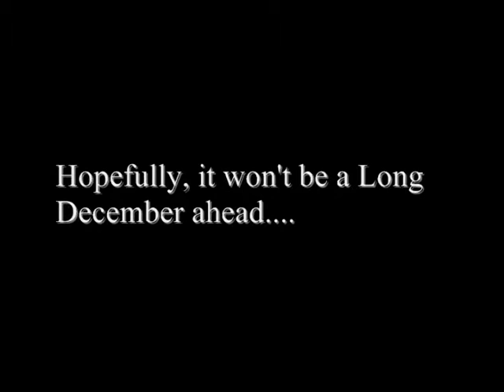2012 Groves Thanksgiving Classic - The Colton Injury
Watch Thanksgiving Classic Grand Marshall Hy Safran discuss an injury with one of the games key players, Quarterback/Actor Eric Colton.

For more info on our game, please visit: The ThanksgivingClassic.com